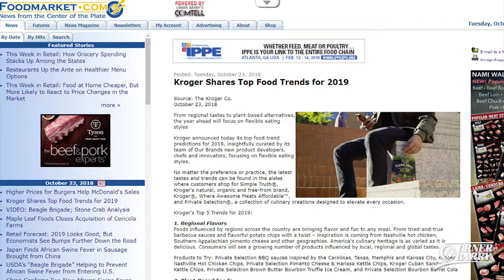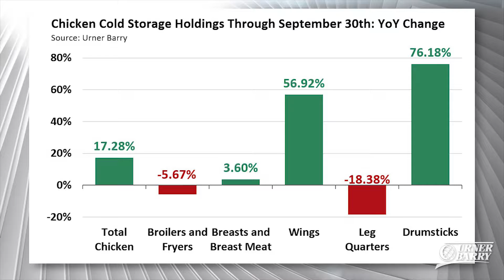Healthy Restaurant Kids’ Meals; Mounting Chicken Inventories